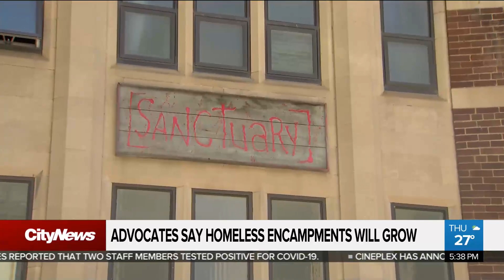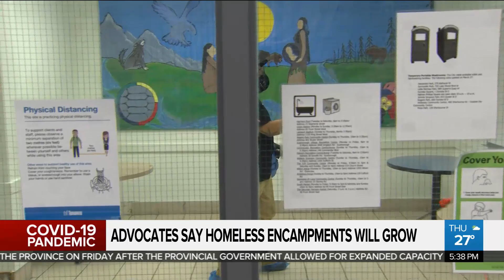Homeless advocates say encampments will grow due to COVID-19 fallout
Encampments are popping up across the city more and more as COVID-19 emergency shelters close down. Pam Seatle on why homeless advocates say they expect the number to only grow.